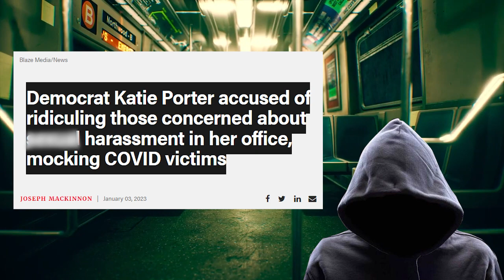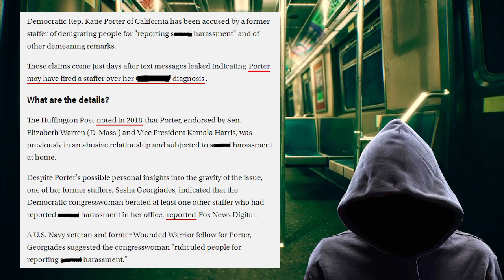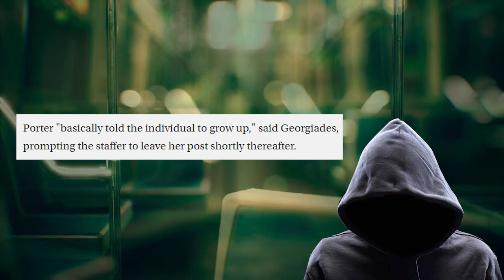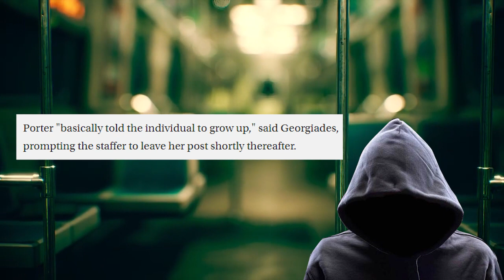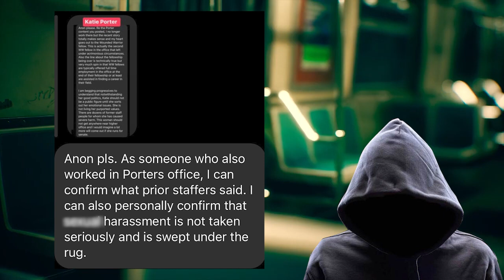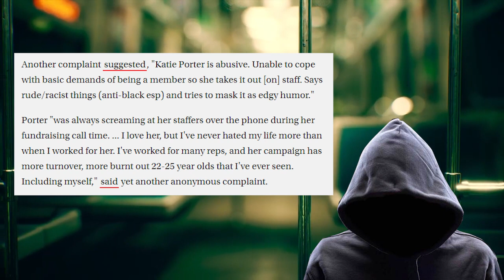Holy crap!! Things just got even more CRAZY! (Leaked Text Messages!)